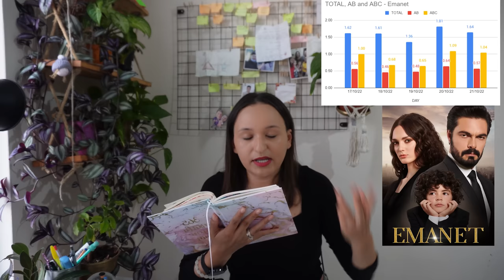💥 Audiencia série Emanet, últimas notícias Elçin Sangu, Can Yaman e mais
A atriz Elçin Sangu está sendo elogiada pela sua apresentação no musical recem estreiado. Última semana de audiencia da série emanet. O ator turco Can Yaman está no topo junto com a sua série Viola Come il Maré. A atriz Ozge Gurel e o seu marido Serkan foram vistos em Istambul.

Olá, eu sou a Denise e o meu Instagram é o @vivendonaturquia.